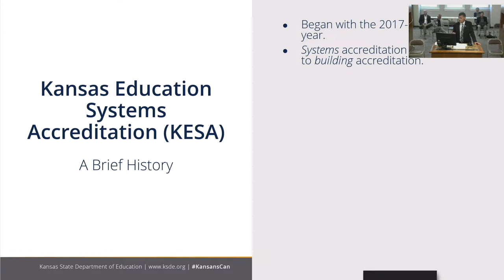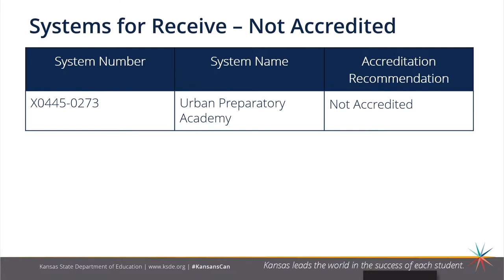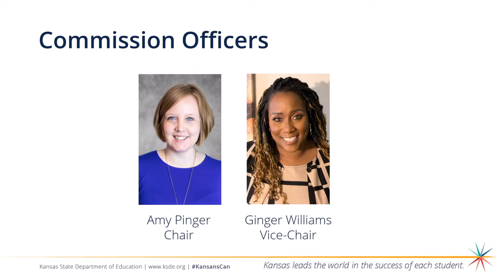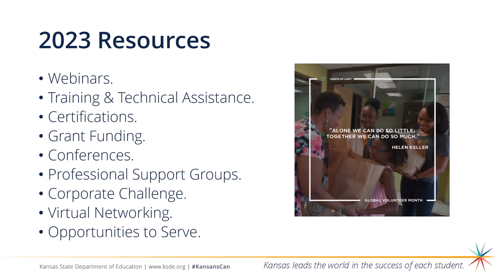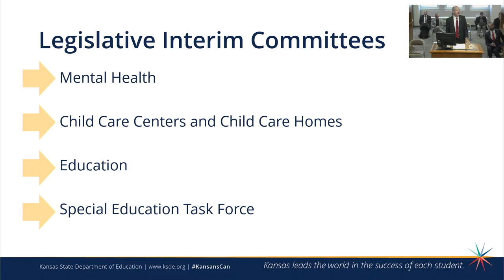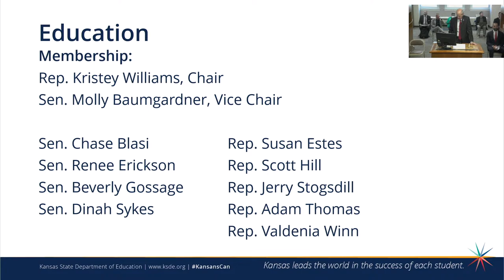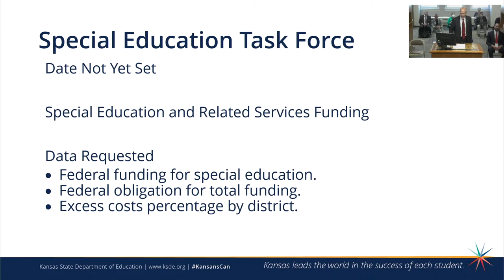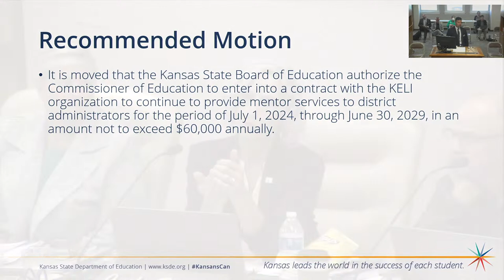Kansas State Board of Education Meeting | September 13th, 2023